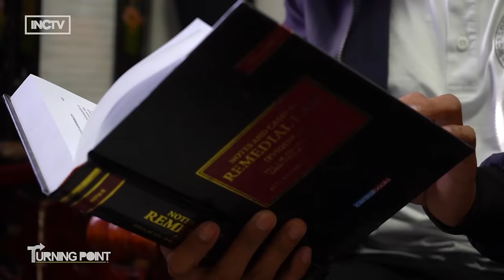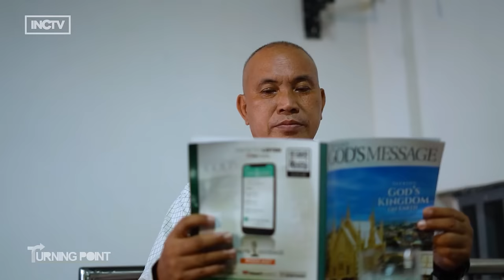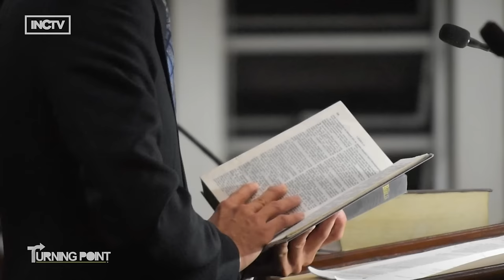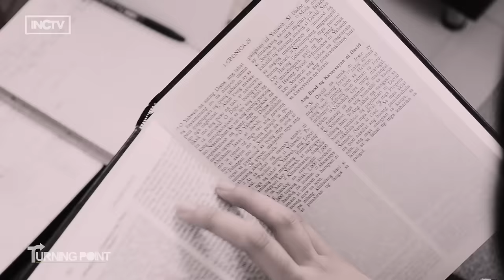Antipolo City | Turning Point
Professor, student, satellite product manager, food supplement distributor, legal secretary, vendor, housewife at security guard - mga magkakaibang estado ng buhay ngunit nagkakaisa sa paglilingkod sa Diyos sa loob ng Iglesia Ni Cristo.